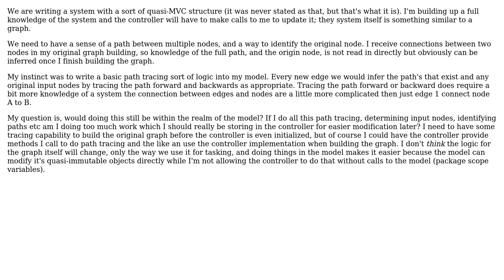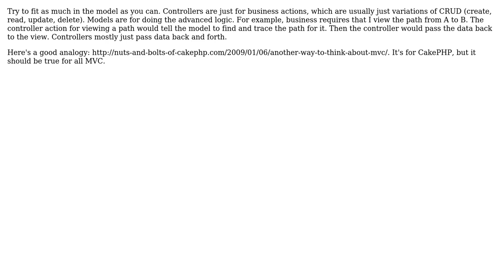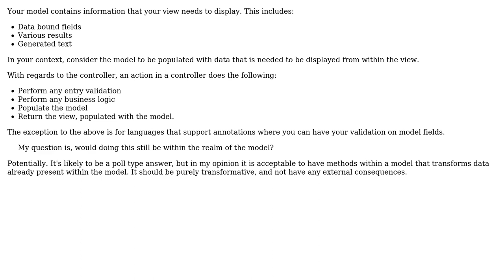Software Engineering: What should be in my model and what should be in my controler?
With thanks & praise to God, and with thanks to the many people who have made this project possible! | Content (except music & images) licensed under CC BY-SA | Music | Images & others | With thanks to user tyjkenn user Sam user dsollen and the Stack Exchange Network Trademarks are property of their respective owners. You are responsible for your own actions.